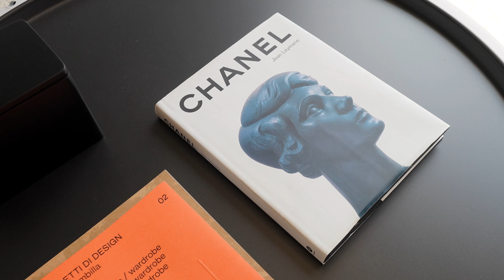Residences at The Allen - Dunlavy Model Unit 2101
Explore luxury living at its finest in this exclusive walkthrough of The Allen's premier condominium unit in Houston! Nestled in the heart of the prestigious River Oaks zip code, The Residences at The Allen offer unparalleled convenience and sophistication.

Situated atop the esteemed Thompson hotel, residents enjoy a seamless blend of residential luxury and hotel-style amenities. Imagine waking up to 24/7 room service, indulging in spa treatments at an elite spa, or lounging by the scenic pool deck with cabanas offering food and beverage service.

Exclusive to condo owners are perks like a dedicated 24/7 concierge, a private lounge for social gatherings, an amenities deck, and an indoor pool for year-round enjoyment. The Allen also boasts 5 onsite restaurants, upscale retail shopping, and a state-of-the-art gym, ensuring every need is met within steps of your home.

Discover urban living at its best, with downtown Houston's entertainment just moments away and the serenity of Buffalo Bayou Park's lush greenery right at your doorstep. Don’t miss this opportunity to witness luxury redefined at The Allen.

Watch the full walkthrough to envision your new lifestyle today!